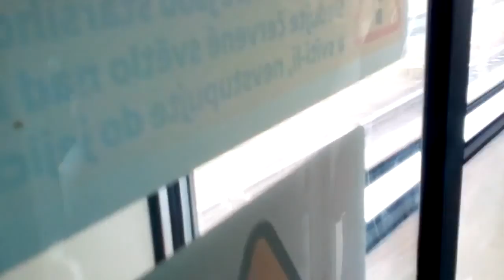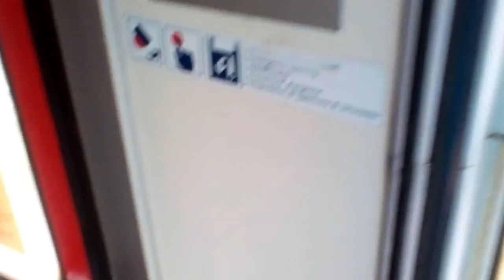2018.7.13. Příjezd expresu do České Třebové.